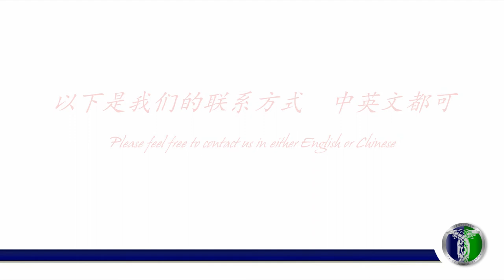Newmarket Racing VIP+Jockey Club Rooms 紐馬克特賽馬+賽馬俱樂部客房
Newmarket Racing + Jockey Club Rooms
紐馬克特 賽馬+賽馬俱樂部客房

Newmarket racing private box hospitality
with optional Jockey Club Rooms dinner and overnight stay.

There has been horse racing at Newmarket since King Charles the Second established a summer court in the town, which has since become the headquarters of English racing, used as a base by many of the top trainers. The course itself is one of the most picturesque in the land, and the entertainment facilities are modern and well-appointed.

Executive Boxes
Our Executive Boxes with viewing balconies are located on the top level of the Rowley Mile's Millennium Grandstand and offer the most stunning views of the racecourse, the surrounding area and the racing action. The Executives Boxes are superb, fully-equipped private hospitality suites designed for luxurious entertaining. The boxes can comfortably accommodate between 8 and 40 people for formal or buffet style dining. Larger parties can book multiple boxes.

Your itinerary for the day will include:

...Places within our luxurious glass fronted boxes,
   marquees or restaurant
...Reserved VIP car parking (1 per 2)
...Itineraries, maps and menus bearing your
   company motif in colour
...Members Badges affording access to all parts of the course
...Racing newspapers
...Morning coffee and biscuits
...Champagne reception
...Personalised table place cards with your company
   motif in colour
...Four course four choice silver service luncheon
   with excellent wines
...Port, brandy and Havana cigars on the balcony
...Souvenir gift
...Closed circuit colour television
...Fully stocked complimentary bar throughout the day
...Racecards
...Full afternoon tea with sandwich and cake selection
...Private Tote betting facility
...Experienced hostesses and Templeton Site Staff in
   attendance throughout the day

Templeton Events Limited
The Gallery
Grosvenor Waterside
London SW1W 8QN
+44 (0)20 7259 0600